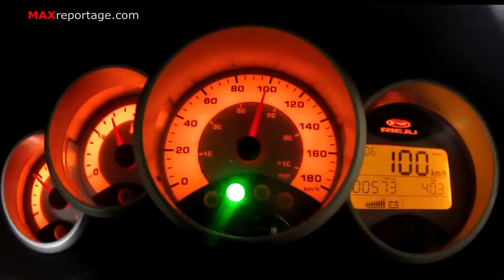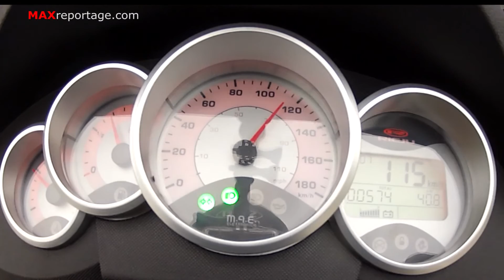2014 RIEJU City Line 125 cc 0-116 km/h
Vitesse maxi du scooter Rieju City Line 125 cm3 made in SPAIN